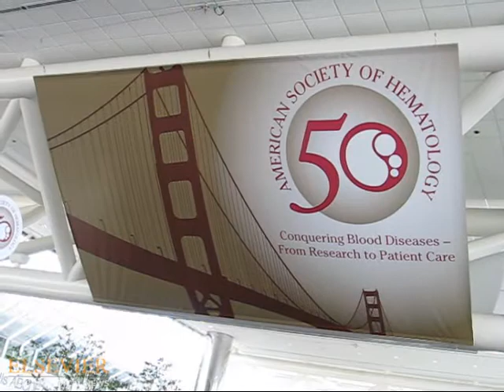Prophylaxis Cuts Thromboembolic Events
Dr. Giancarlo Agnelli discusses findings that prophylactic low-molecular weight heparin reduced thromboembolic events by half in a study of ambulatory cancer patients. Dr. J. Evan Sadler comments on the implications of this study. Jane MacNeil of Elsevier Global Medical News (EGMN) reports from the annual meeting of the American Society of Hematology.